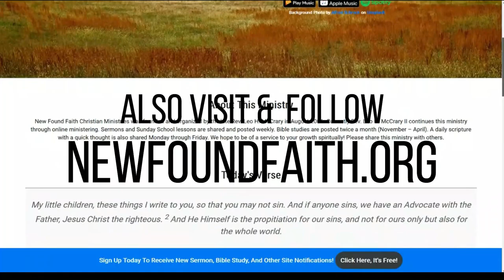Sermon - At War With God - Rev. Leo H. McCrary II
In this week's sermon, I take a look at how things went for Pharaoh when his godliness put him at war with God.  There is a form of godliness that we could potentially possess that would put us at odds with the Lord.

2 Tim. 3:1-5 - Perilous times of last days

Ex. 1:9-11 - First pharaoh's opposition against God

Ex. 2:23 - First pharaoh's death

Ex. 5:1-2 - First confrontation between Moses and Pharaoh

Ps. 138:6 - The Lord regards the lowly

Ex. 7:14 - 9:12 - First six plagues against Egypt

Rom. 10:9 - Believing in the heart

Ex. 9:19 - God warns Pharaoh

Ex. 9:20 - Pharaoh's servants fear the word of God

Prov. 1:7 - Solomon's proverb on fearing God

Ex. 9:22-25 - Those that did not heed God's warning

Ex. 9:27 - Pharaoh's brief relent

Ex. 9:28-35 - Pharaoh hardens heart again

Rom. 14:11-12 - Everyone will give account

Heb. 11:6 - God is a rewarder

1 Pet. 5:6 - Humble yourself under God